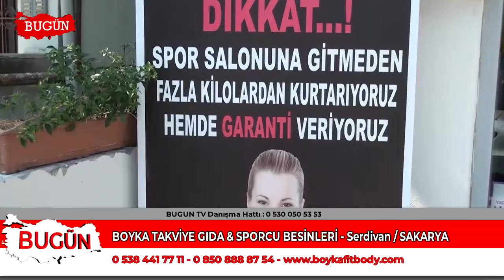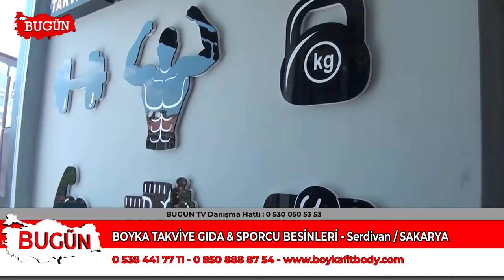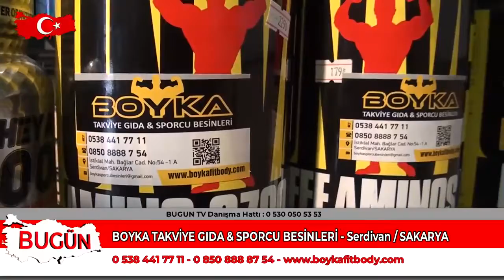BOYKA TAKVİYE GIDA & SPORCU BESİNLERİ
Serdivan, Sakarya’da faaliyet gösteren Boyka Takviye Gıda ve Sporcu Besinleri Firmasının sahibi Hasan Güzelsu başarı ve faaliyetlerini bugün kobi özel'e anlattı